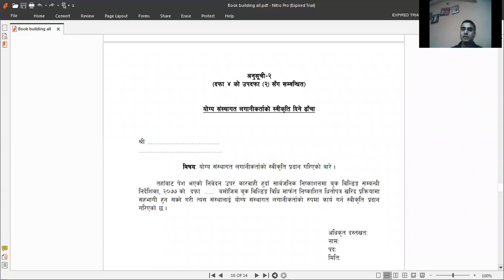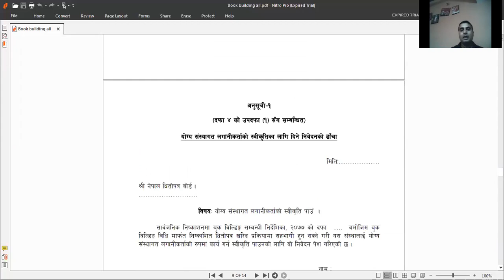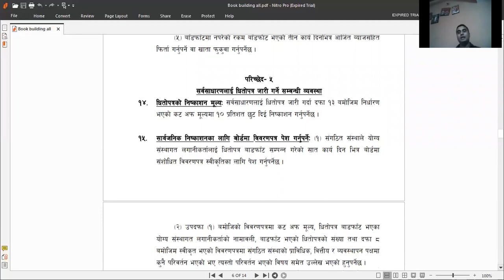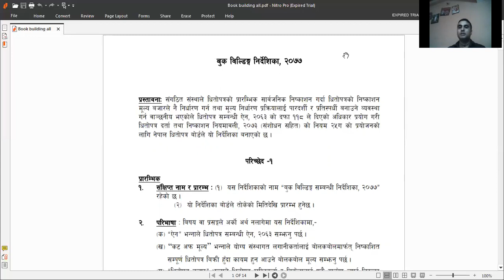सेयरबजारमा book building process भनेको के हो र यसले कसलाई फाइदा,नोक्सान गर्छ ? आउनुस् हेरौँ !!